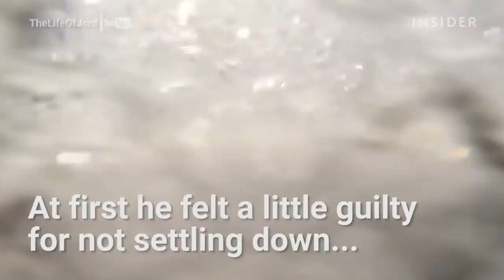He Quit His Job to Travel the World - TheLifeOfJord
This vlogger quit his job at an IT company, and now he's traveling the world! Watch his amazing adventures at @TheLifeOfJord,